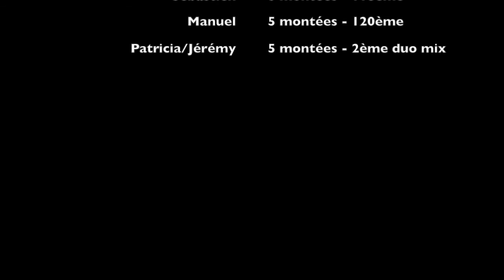Défi Olympe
Cette vidéo traite de Défi Olympe